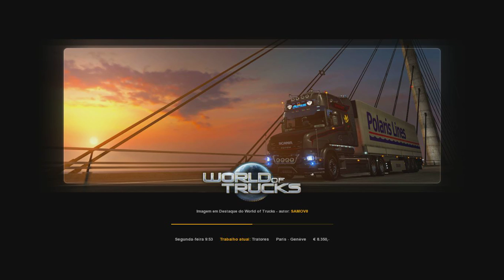Euro Truck Simulator 2 Estilo Vida Loka e Foda-se NPC !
Sem Micro Mais no Próximo Vai ter KRL !!!